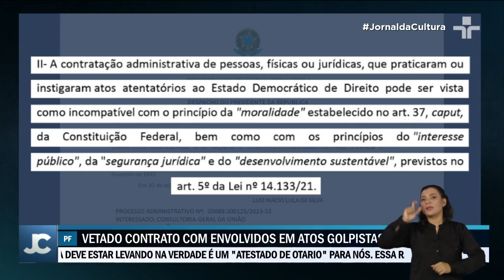Polícia federal ouve militares sobre a participação nos atos de 8 de janeiro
A Polícia Federal ouviu hoje mais de 80 militares na investigação sobre a participação de membros das Forças Armadas nos atos golpistas de 8  de janeiro.

Uma força-tarefa foi montada, com cinquenta delegados, para  apurar as circunstâncias dos ataques às sedes dos três poderes.